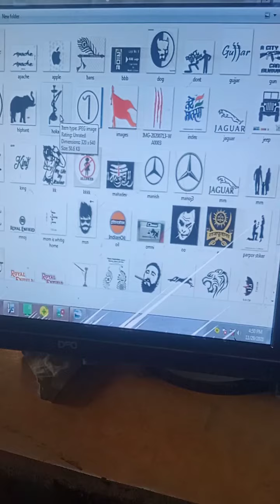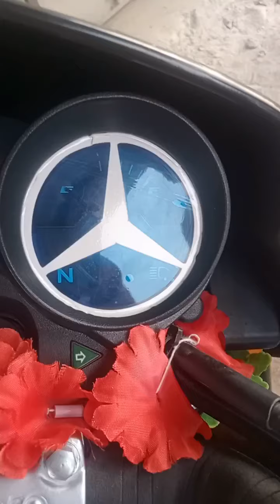HF deluxe new modified cobra elimination new designing visor hand new sticker shukar m. 9829869304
HF deluxe University ka cobra language in designing visor new sticker